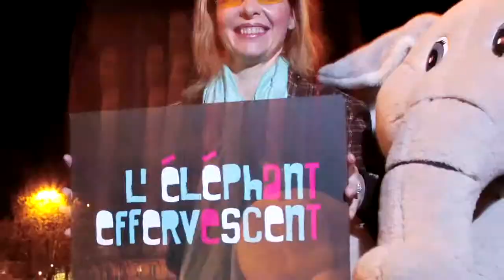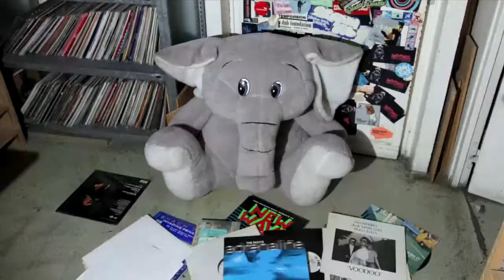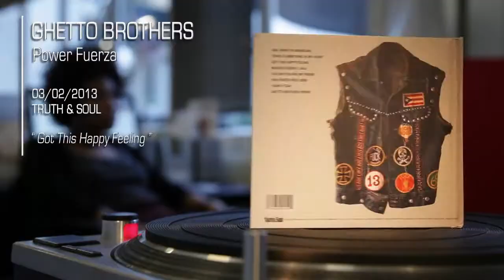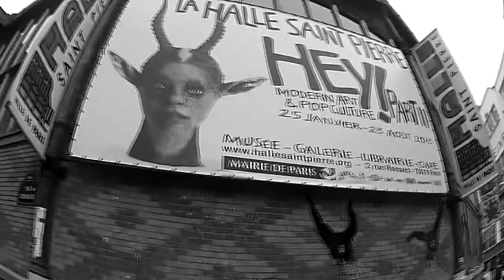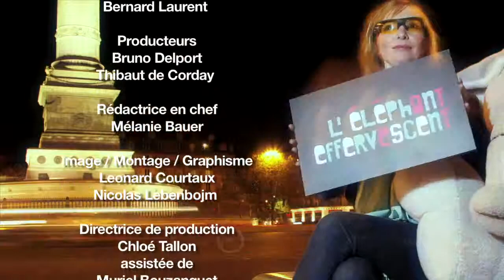L'Eléphant Effervescent - Episode 23 • Nova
Au sommaire de l'éléphant, Ludo Pin pour son album "Paris-Montréal" un expat au Quebec, un gang New Yorkais des 70's avec la ré-édition de l'album de 1972 des
Ghetto brothers : "Power Fuerza", une expo underground, hey ! Modern Art & Pop Culture" au musée de la Halle Saint Pierre à Paris, un chanteur pointu et tendre en live, Matthieu Boogaerts, "avant que je m'ennuie", et un mixe originel avec Cassius à Nova en 1994.